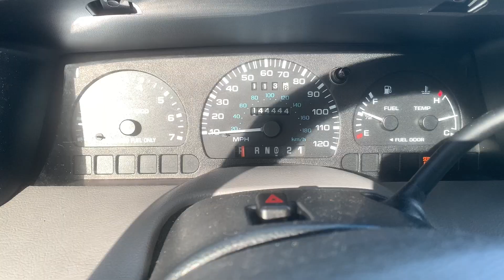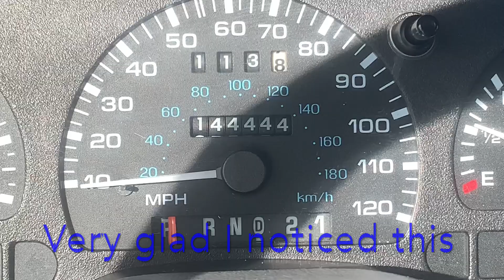A Day In The Life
Enjoy a small glimpse of what I had to do on my off day !